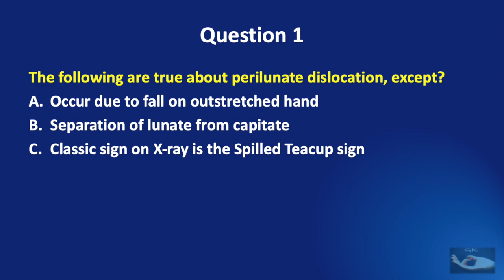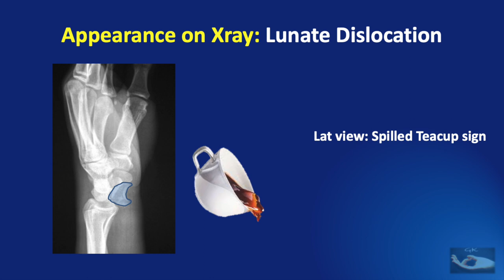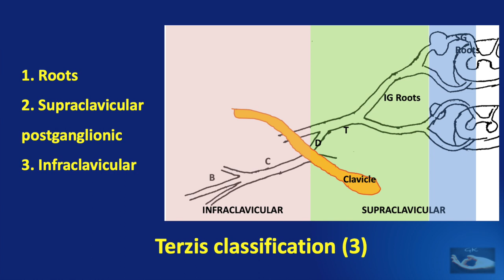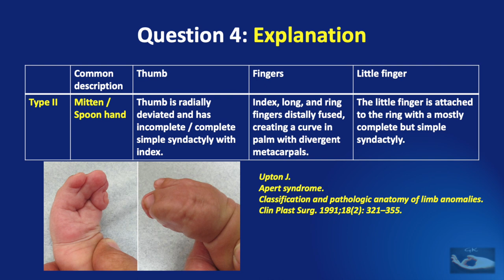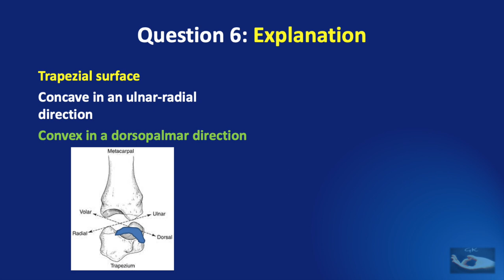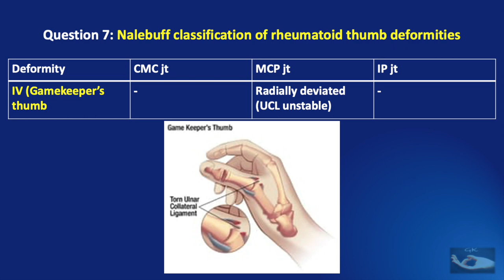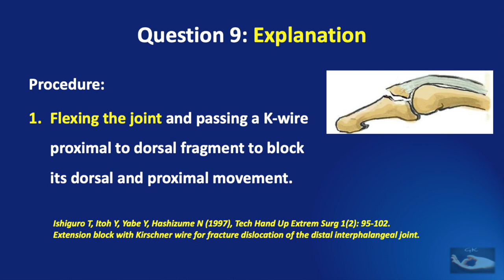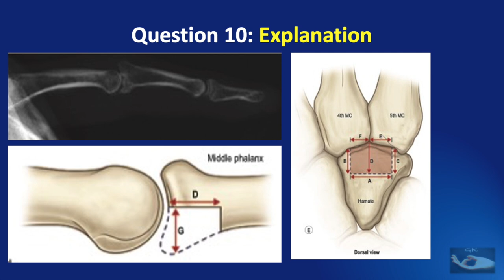Hand Surgery Quiz # 10: The Fun Way to learn Hand Surgery!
The Fun way to learn hand surgery! Get info about perilunate dislocation, classification of brachial plexus injuries, hand in APERT syndrome, involvement of the thumb in rheumatoid arthritis, the famed Ishiguro technique of surgery, the easy and simple Durkan's test, and more!